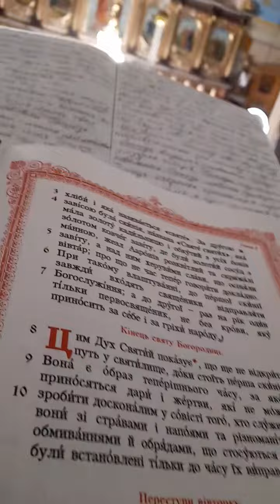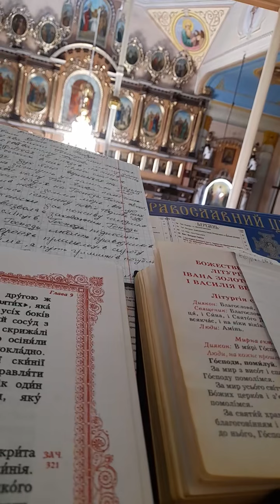Самі себе ви не обдурите☝️оВасильКолодій